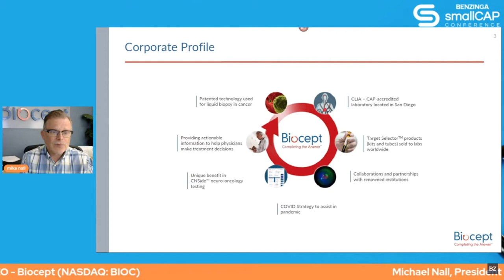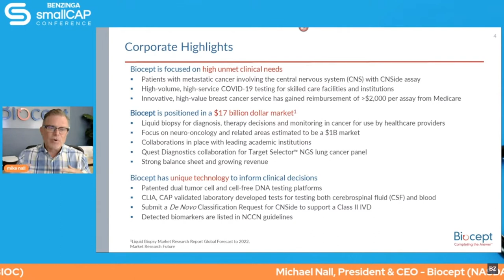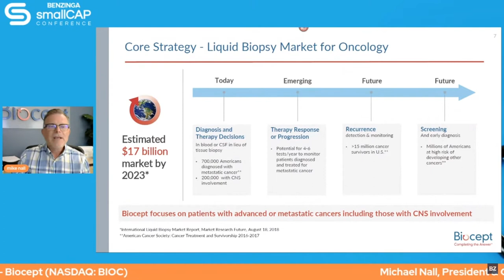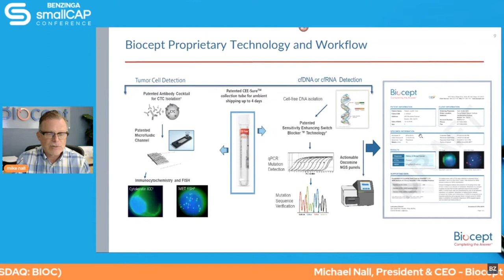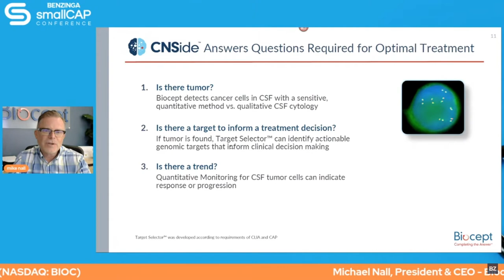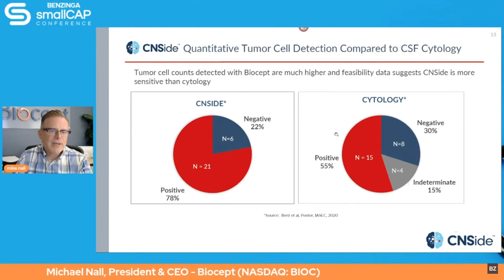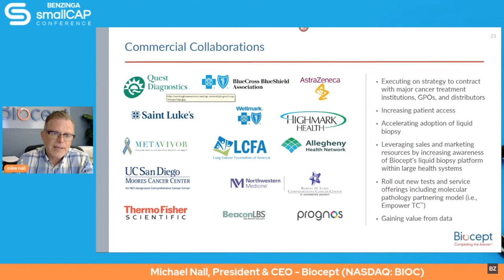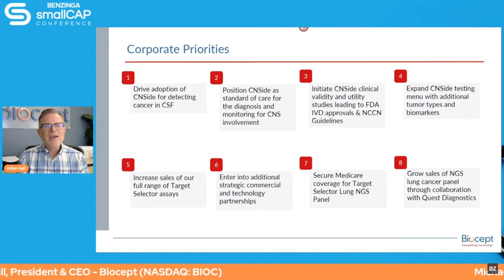Biocept | Benzinga Healthcare Small Cap Conference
Michael Nall, President & CEO, Biocept, (NASDAQ: BIOC)